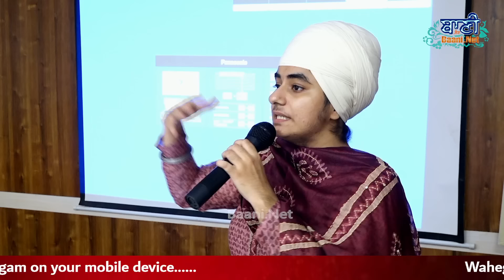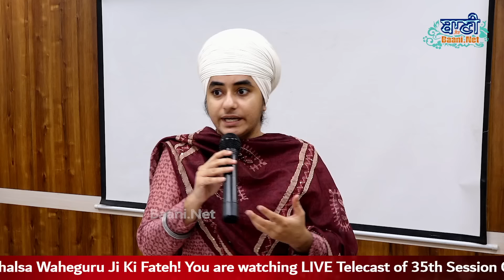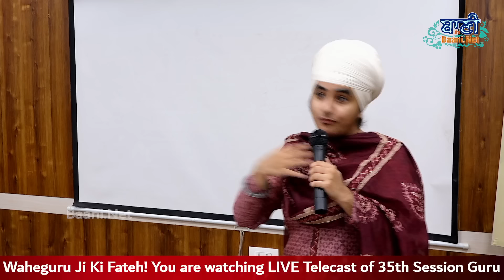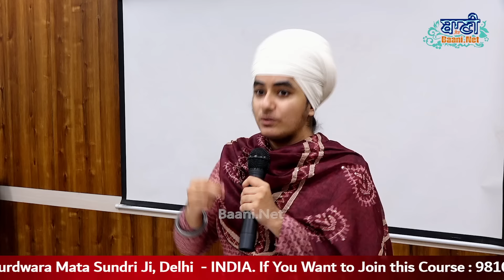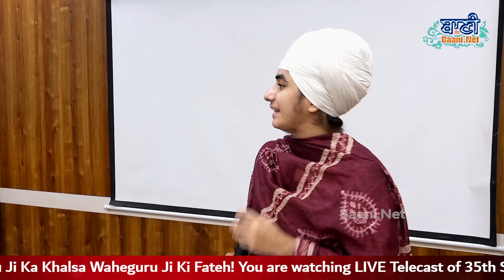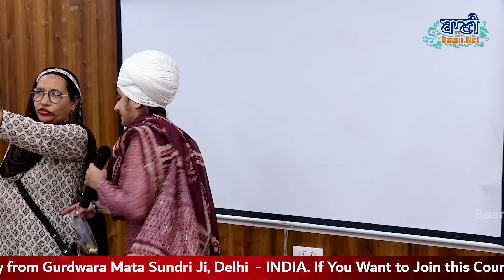Aap Saware Meh Mille | Dr. Manmeet Kaur Ji ( Clinical Psychologist ) | Baani.Net | 20 July 2024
-- gurabani kirtan details --

Baani.Net presents Gurbani Shabad Kirtan, Live Gurbani Videos,Gurbani Shabad Kirtan , Shabad Gurbani, Shabad Gurbani Kirtan .

Get Baani.Net Gurbani kirtan Mobile App for Apple iOS and Android devices